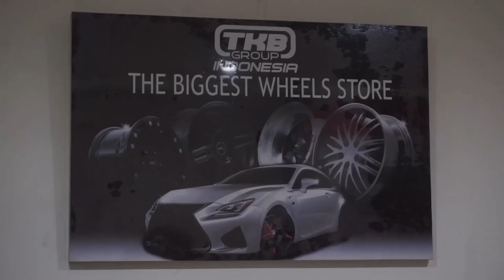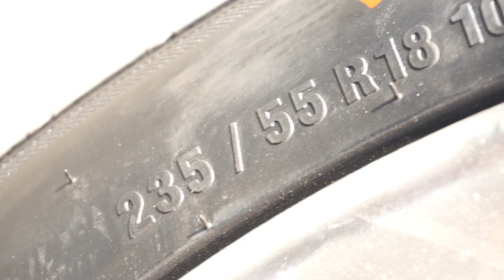Modifikasi Chevrolet Captiva Menggunakan HSR Wheel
Om Gunung sudah menggunakan mobil Chevrolet Captivanya 5 tahun loh. Dan akhirnya dia memutuskan untuk memodif mobil ini. Mau tau seperti apa? Yuk simak videonya

TKB Group Indonesia merupakan toko velg dan ban terbesar di Indonesia tersebar di 13 kota. Distributor HSR Wheel dan Accelera Tyres.